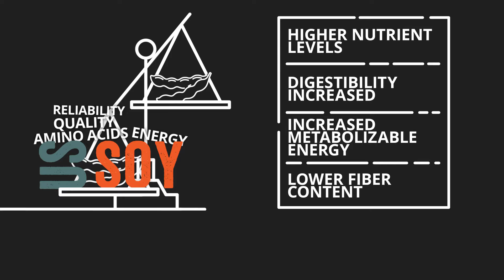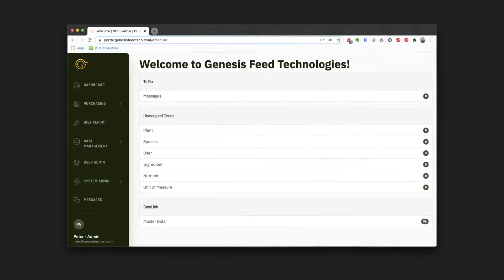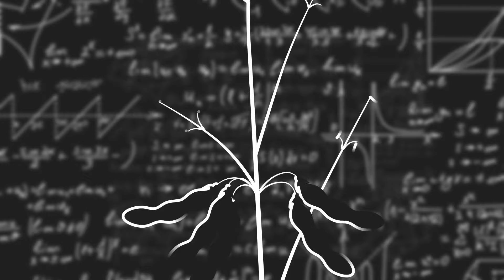USSEC Dare2Compare Nutrition Protein- Vietnamese- Full Version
Giá trị của Đậu nành Hoa Kỳ là rõ ràng, chất lượng và mật độ dinh dưỡng cao giúp doanh nghiệp của Quý vị có nhiều lợi thế.